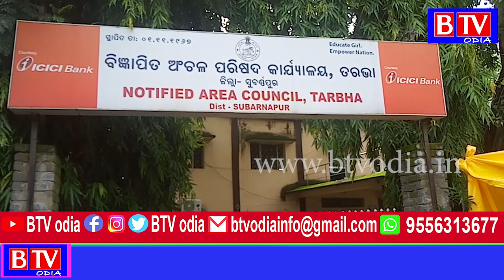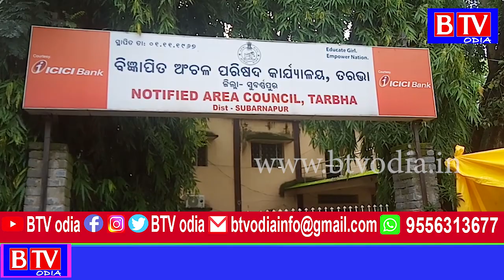Tarbha : ନିମ୍ନମାନର ପ୍ରକଳ୍ପ ତିଆରି ଯୋଗୁଁ ଗଙ୍ଗାଧର ପାର୍କର ଅବସ୍ଥା ସୋଚନୀୟା //BTV odia//